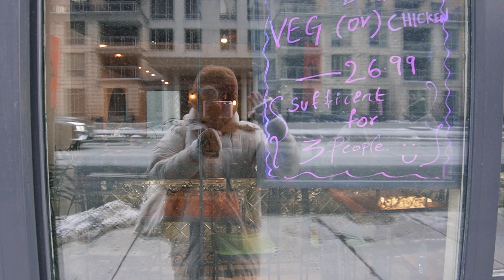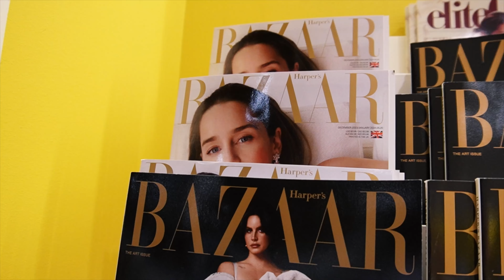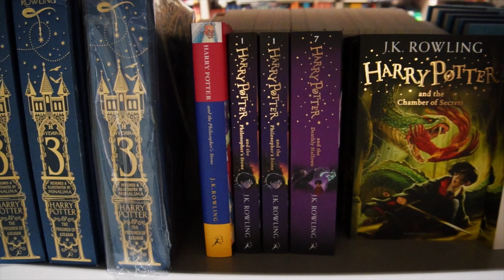How COLD is it in the WINTER in TORONTO CANADA| Exploring -20°C Freeze! | DOWNTOWN TORONTO IN WINTER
Bundle up and join me on a chilly adventure in Toronto's winter wonderland! WINTER IN TORONTO 2024🧣❄️
I braved -20°C to explore iconic spots in downtown Toronto like Yonge and Bloor, Dundas Square, and even warmed up with a visit to Indigo where I picked up a magical Harry Potter book. Sushi cravings satisfied at the local sushi bar! Join the frosty fun and experience how the city comes alive in this freezing weather.
 Don't miss out hit play and let's explore together! 🏙️🍣📚